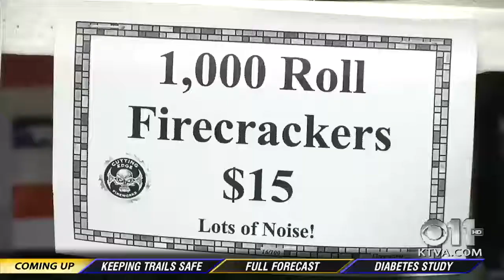Fireworks stands busy for 4th of July festivities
For many people, the Fourth of July isn’t complete without fireworks.